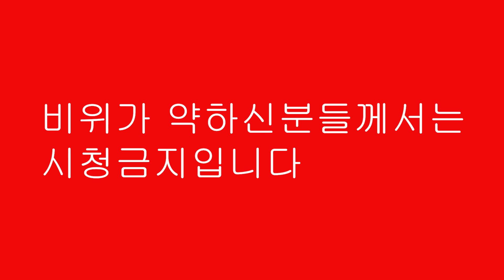자연산 방어 사상충 수돗물에 담궈봤더니(비위약하신분들 시청금지입니다)